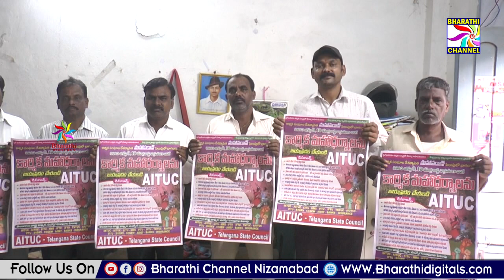ఏఐటీయూసీ కార్మిక మహాధర్నా పోస్టర్ ఆవిష్కరణ || Bharathi Channel || Nizamabad